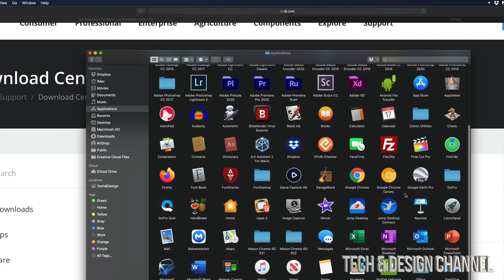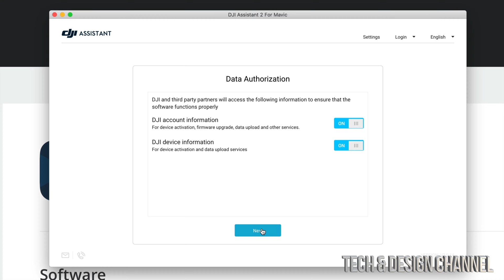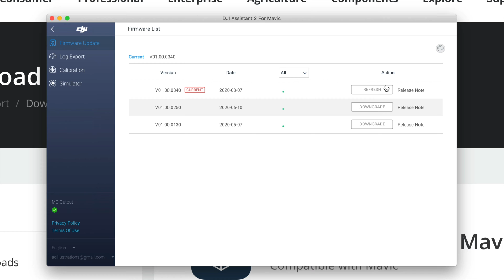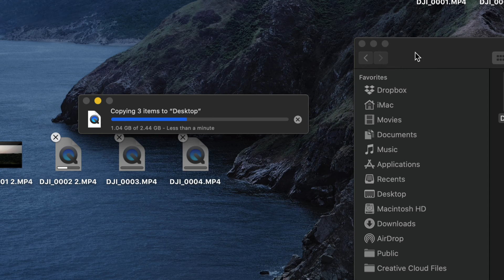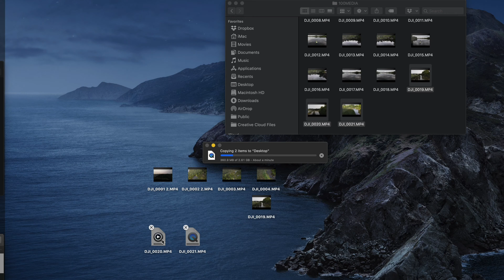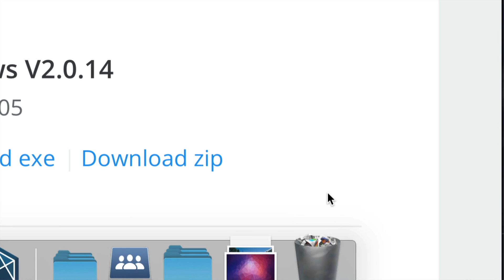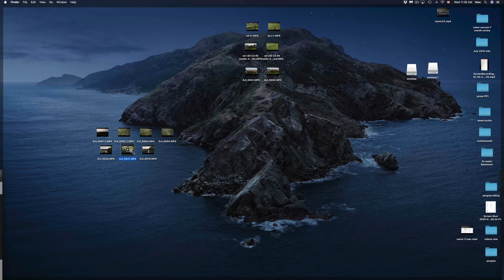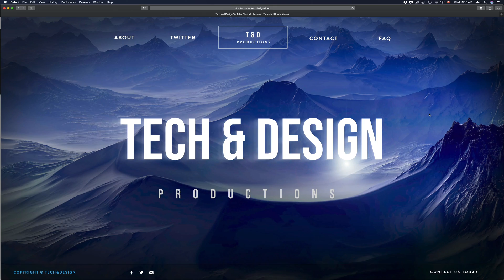System Extension Blocked - Mac 2020 FIX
App System Extension Blocked